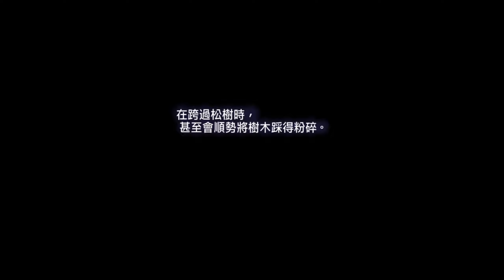《十三機兵防衛圈》中文版 Part.4 - 南奈津乃篇『序章』(12%)